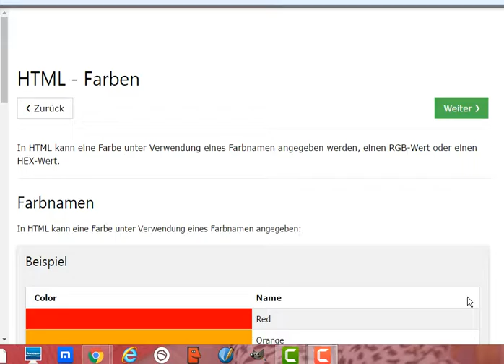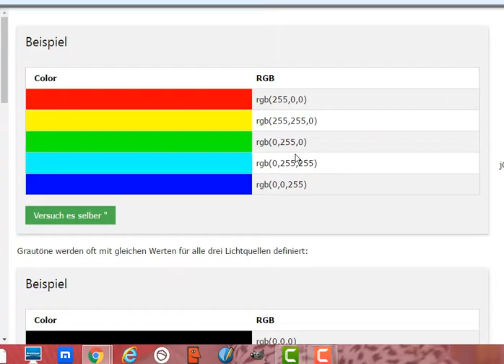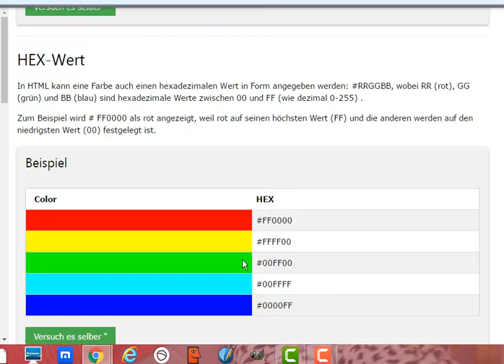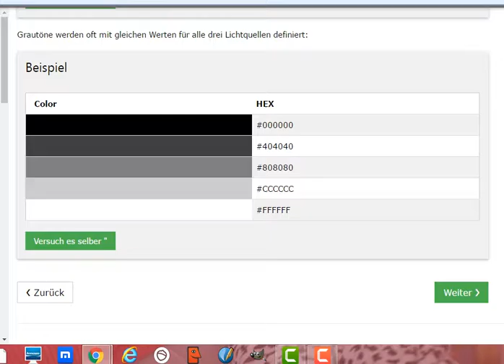HTML Tutorial für Anfänger HTML Farben Farbnamen RGB Wert HEX Wert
HTML - Farben